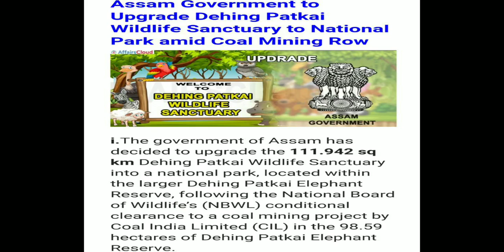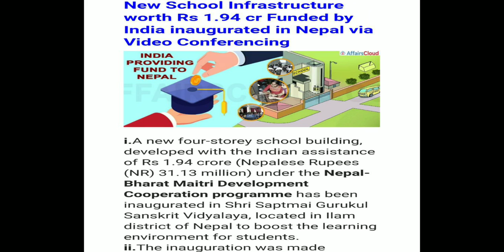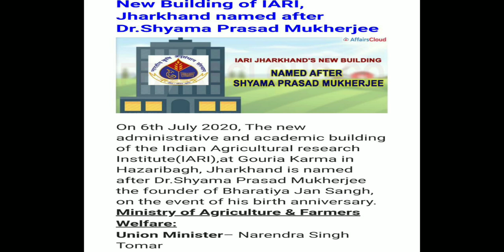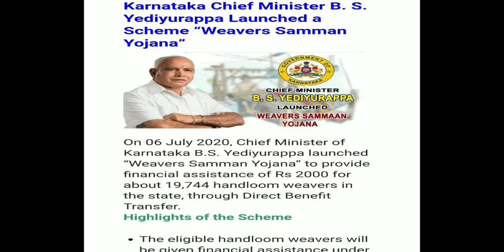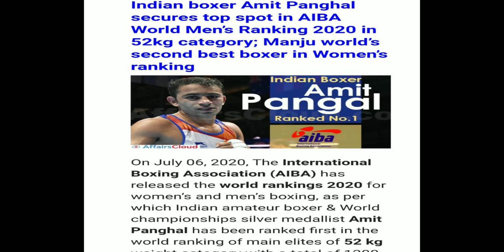Daily Current Affairs 2020 by Military Ink| 8th July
Military Ink is the one stop solution for all your defence related queries.
All defence related news,Exam preparation strategies,strategic affairs, interviews of recommended candidates and special guest lectures by Ex-servicemen are regularly updated on our channel.